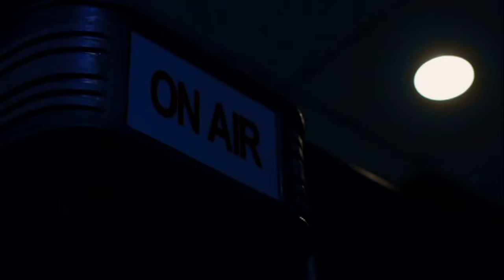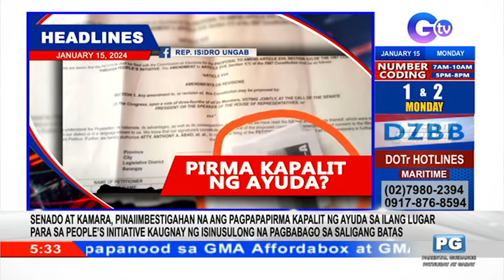Dobol B TV Livestream: January 15, 2024 - Replay